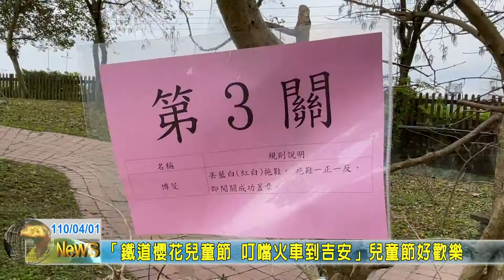20210401 05 「鐵道櫻花兒童節 叮噹火車到吉安」兒童節好歡樂